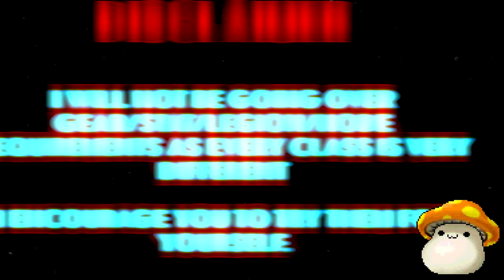MapleStory MIDGAME Game Boss Guide PART 1 (Chaos Papulatus, Hellux and Akechi)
Boss Guide for Chaos Papulatus, Hell difficulty Gollux (Hellux) and Akechi. These are the beginning of the early midgame bosses with Lotus, Damien and Slime on all their difficulties to follow next!

CreativeName, zzz and yoimiyafan46 for supporting me with Youtube Membership! Y'all da best!

0:00 Chaos Papulatus
3:55 Akechi Mitsuhide
5:27 Hell Gollux (Hellux)